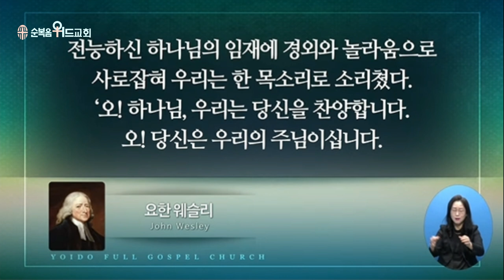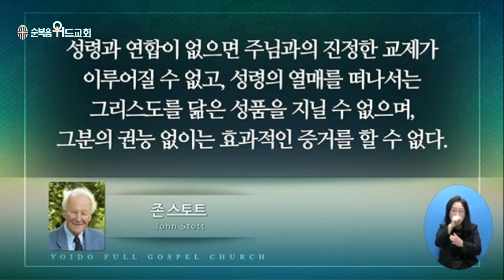2022년 10월 9일 주일설교 ▶ 이영훈 목사님의 써머리바이블 - 오순절 성령강림 ▶ 행 2:1-4